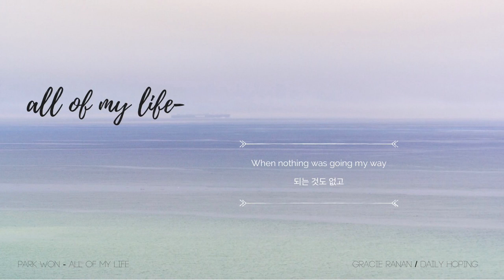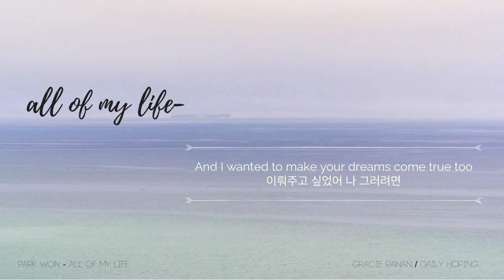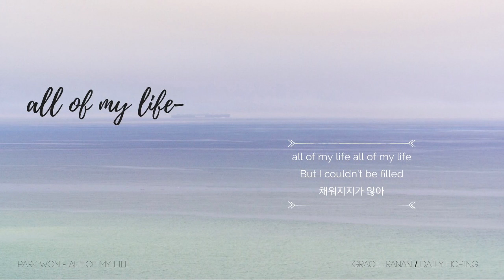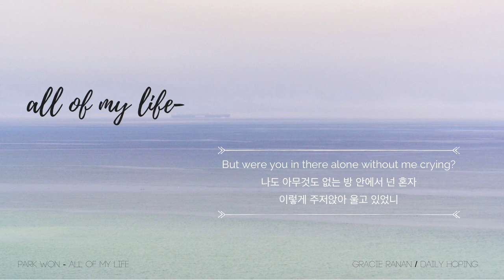Park Won -All of My Life Cover | DailyHoping/Gracie Ranan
Hey Hopings its been a while! I miss you guys so much
School has take over my life so I have been super busy and honestly super anxious and stressed. But to ease myself I decided to do this spontaneous cover to find inspiration and motivation to work again.
This song is really meaningful because it talks about meeting someone that made a huge difference in your life. And so I hope you get to find that person that could somehow help you whenever you feel down.

It's okay to not be okay..but always remember
Hope is always around us...so don't give
I love you guys
Hope this cover can make you smile somehow 💞☺️

To Download this Cover

 🌷Credits:
 🌷Vocals: Dailyhoping
 🌷Cover by Gracie Ranan / DailyHoping